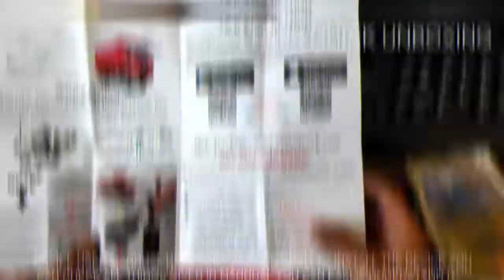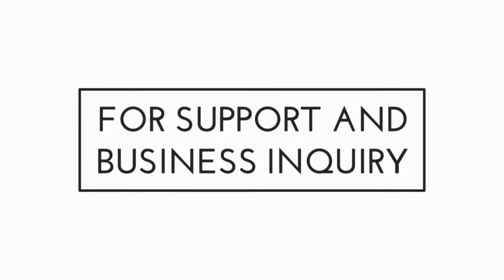ZASCO GPS TRACKER G19S INSTALLATION WITHOUT CUTTING WIRE IN CAR (Maruti Suzuki Ertiga)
Buy ZASCO GPS TRACKING Devices from our official Webstore and get lowest price from Flipkart Amazon OR Snapdeal with one Year On Site Replacement Warranty Click to Buy

ZASCO GPS G19S  INSTALLATION Maruti Suzuki Ertiga

THIS DEVICE COMPATIBLE WITH : ANY CAR ANY TRUCK ANY SUV ANY BIKE ANY MOTOR BOAT.

ZASCO GPS G19S GPS  TRACKER WITH  VOICE MONITOR / REMOTE IGNITION CUT-OFF /SOS/ FEATURE FOR BIKE CAR TRUCK

KEY FEATURE :

# Live Real Time vehicle Tracking Device

# VOICE SURVEILLANCE (CONVERSATION MONITORING IN VEHICLE)

# Lock Unlock Vehicle by sms:: one sms can stop your vehicle in case of theft

#  WIRE CUT ALERT

# MOVEMENT ALERT

# SHOCK SENSOR

# IGNITION STATUS

# accident detection

# 300 mah inbuilt battery inside

# WIRE CUT ALERT

# Over speeds Alarm

# Support Wide Input Voltage voltage 9V to 90 V

Call or Whatsup  on : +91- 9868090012 AND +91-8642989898